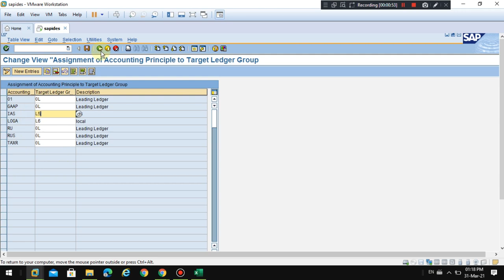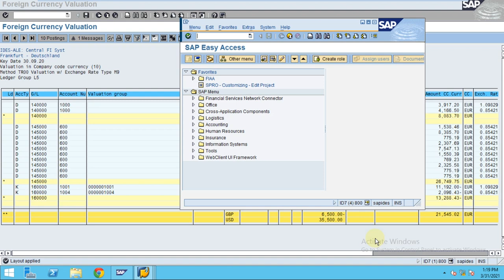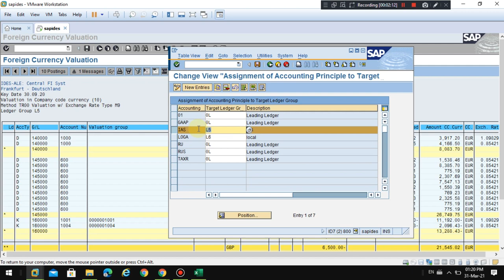Valuation Area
explain the valuation area in SAP